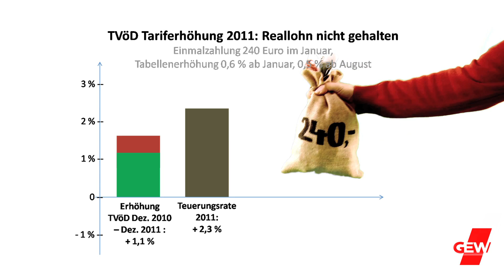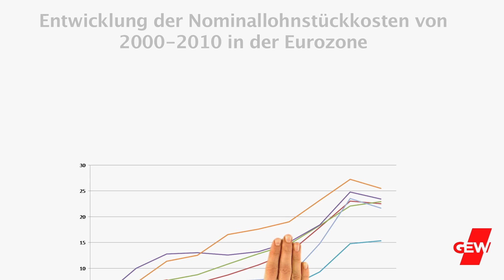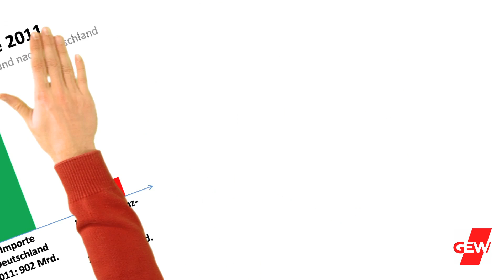Tarifrunde 2012 - worum geht's?